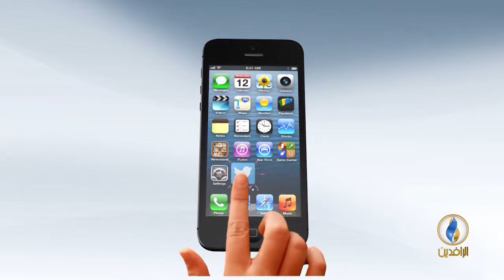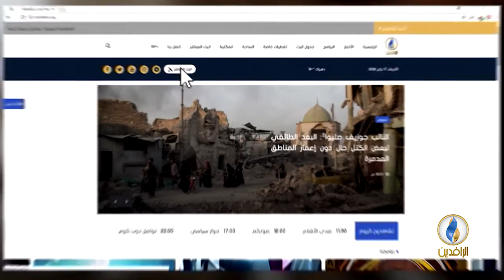تحت_الضوء | تظاهرات الأحواز في ظل التطورات الإقليمية والدولية.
ضيوف الحلقة :
حسن راضي - متخصص في الشأن الإيراني
نبيل العتوم - متخصص في الشأن الإيراني
محمد المذحجي - متخصص في الشأن الإيراني
تقديم:
سمير أكرم